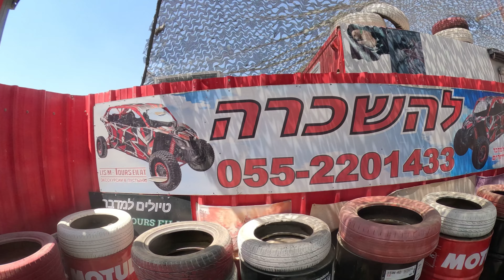GoPro 4x4: ATV Extreme buggy ride through the desert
Buggy ride through the desert with @buggy_eilat_2018. Shot 100% on a GoPro

As the sun rose over the desert horizon, I revved up my 4x4 ATV buggy, ready for an exhilarating adventure through the rugged terrain around Eilat. With my friends from my side, we set off on our RZR all-terrain vehicle, eager to explore the vast expanse of sand and rock that lay before us.

The engine roared to life as we sped across the desert, kicking up clouds of dust in our wake. The wind whipped through our hair as we navigated through narrow canyons and rocky trails, the thrill of the ride fueling our excitement.

As we climbed higher into the mountains, the landscape unfolded before us in a breathtaking display of natural beauty. Golden dunes stretched out as far as the eye could see, while jagged peaks loomed in the distance, casting long shadows across the desert floor.

We paused at a stunning viewpoint overlooking the desert, the shimmering waters of the Red Sea glistening in the morning light. The beauty of the desert landscape took our breath away, reminding us of the raw power and majesty of nature.

As we continued our ride through the desert, the sun reached its zenith, casting a harsh glare over the barren landscape. But we were undeterred, pushing forward with determination and excitement, eager to see what other wonders awaited us on our journey.

As the day turned to dusk, we found ourselves racing back towards Eilat, the sky ablaze with hues of orange and pink. The stars began to twinkle overhead as we finally reached our starting point, exhilarated and exhausted from our unforgettable adventure through the desert.

As we parked our 4x4 ATV buggy and looked back at the vast expanse of sand and rock we had conquered, we knew that this experience would stay with us forever, a thrilling memory of our daring ride through the desert on a RZR all-terrain vehicle buggy.